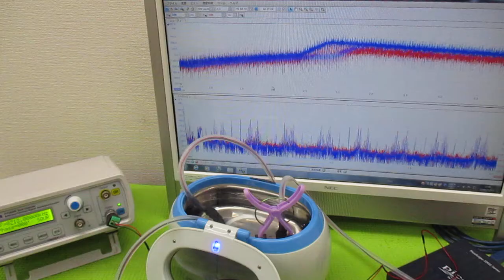超音波発振による相互作用を考慮した「超音波制御技術」